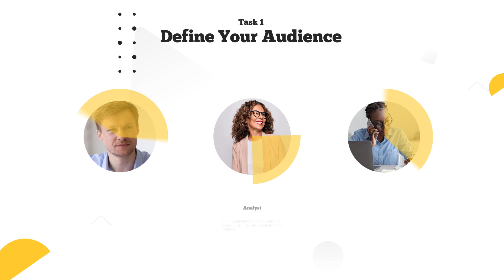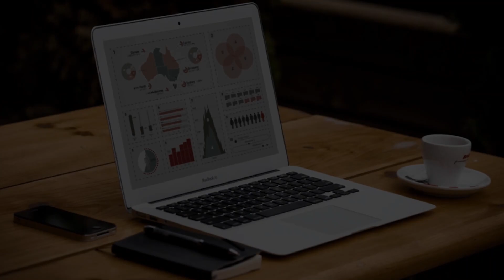Designing Great Dashboards Course Promo — Design your dashboard and take it into Power BI & Tableau.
Do you want to learn how to design beautiful dashboards?

Designing Great Dashboards is the only course that will teach you the 12-step process for doing just that. It's easy to follow -- with step-by-step instructions and video tutorials that show you exactly what needs to be done for each step. This is the same training given by our data visualization agency to numerous Fortune 500 companies and organizations around the world.

Then get access to 70 dashboard grid templates, 18 downloadable dashboard icons, and an interactive workbook. It's all yours and it's all here.

In this online course, you'll learn the basics of dashboard design, from understanding your audience and drawing out the best grid for your data, to asking the right questions so that you can visualize true insights. Discover new methods for choosing the most effective chart. And see how human emotions can be used in a dashboard's story.

This course is perfect for anyone who wants to make their own awesome-looking dashboards, regardless of what software you want to work with. It's designed with eye-popping visuals throughout. And its easy-to-understand exercises will help you take your dashboards from good to great. So if you want to impress your boss and make something highly useful for your colleagues then this course is for you — no matter what your background or skill level.

So don’t wait another second — Add a new skill to your skillset and check out the  Designing Great Dashboards course on Udemy today!